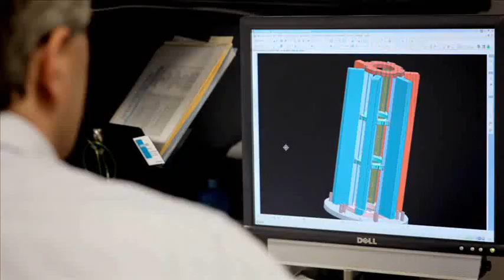The Future of Manufacturing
The future of manufacturing means making things right in combining all steps of the value chain. With technological innovations Siemens Industry supports industrial enterprises to become more productive, efficient and flexible."